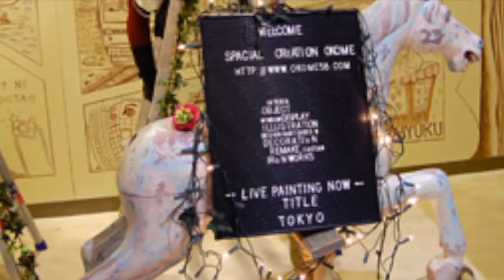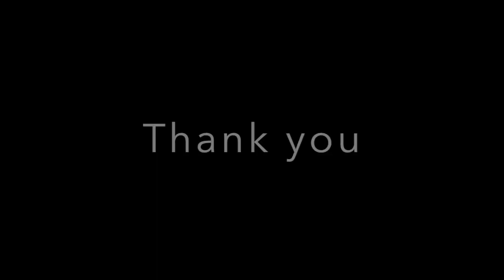"SnowSugarVideo" As a spacial artist, Ryoko Koharazawa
Ryoko Koharazawa is an spatial artist based in queens.

She creates a space which can entertain many people from children to elders. Her works range from window displays to event booth displays, and more. Anything can be turned into a spatial space by her.